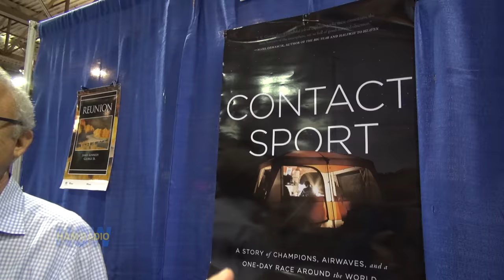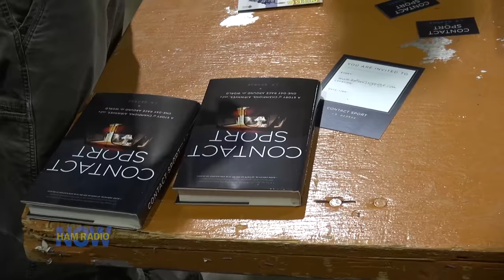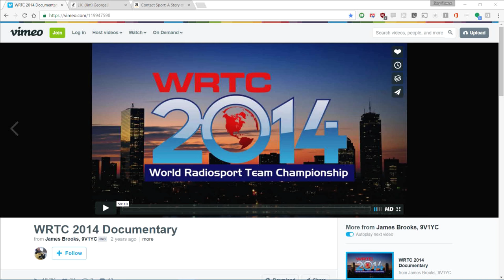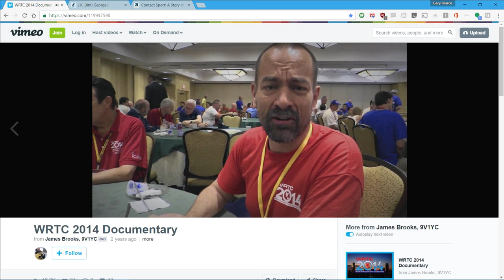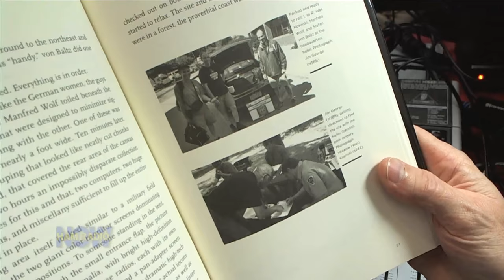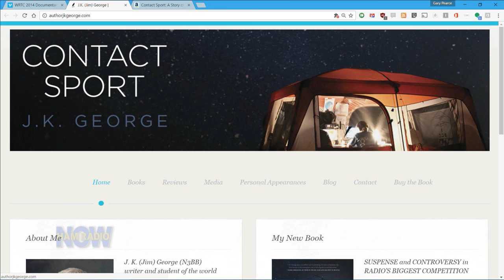HRN 286: Contact Sport on HamRadioNow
Author Jim George (JK George) N3BB talked to Gary about his (relatively) new book Contact Sport at the 2016 Dayton Hamvention®. The book takes you deep into the world of the participants of the 2014 WRTC (World RadioSport Team Championship), perhaps the most elite contest in Amateur Radio. Jim was embedded with one of the teams, but got lots of additional detail through interviews (and spies?). As a former WRTC competitor and referee, he knew what to look for. And as a writer, he knew how to tell the story.